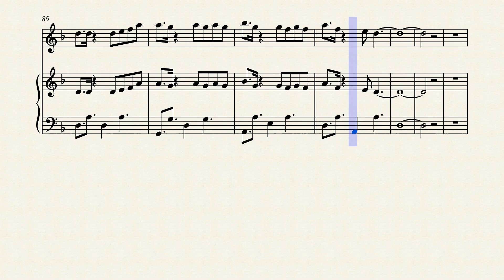Take You Dancing Flute Sheet Music